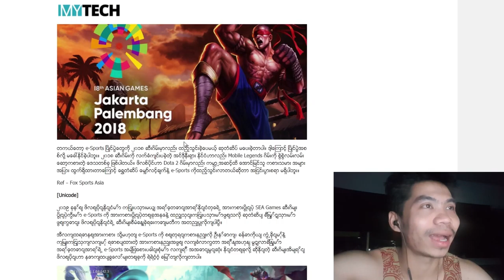#30 Mobile Legends e-sport 2019 SEA Games - Daily Game Moments. Everyday Game Moments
Our website address is and we are passionate with games daily especially a platform for all gamer to share their passionate games everyday! We are interested to share your moments in the following type

Funny, when it is something funny
Epic, when it is multiple skills
Rare, when it is something that happens very rarely in the game
Glitch or Bug, when it is glitch or a bug